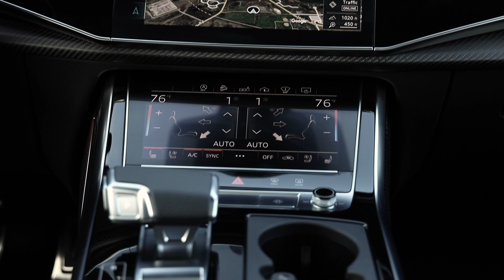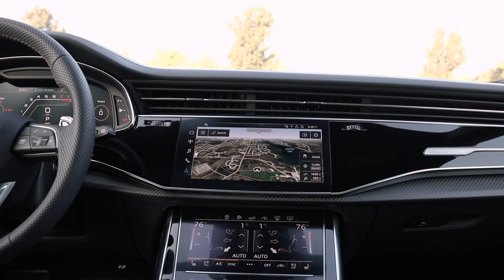Audi RSQ8 na cor Daytona Gray: a partir de $113,000 nos EUA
Oi! BEM-VINDO(A) ao canal Supercars by ESTEFÂNIA!
🥳 Aqui é pra gente curtir e se divertir!!!